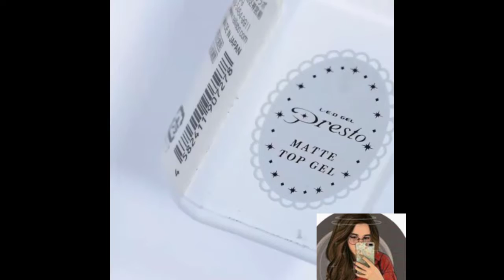Black nail paint , Love this awesome nail art | Life bucket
hey gyz what's up
Todays nail tutorial is gonna be awesome